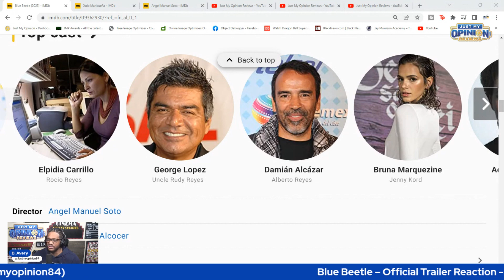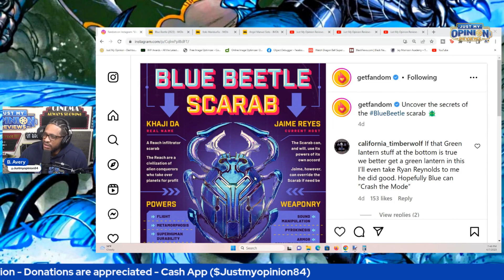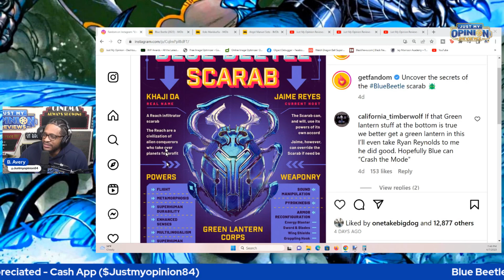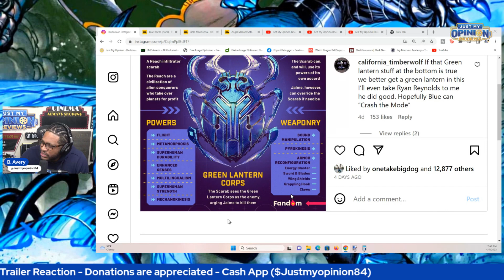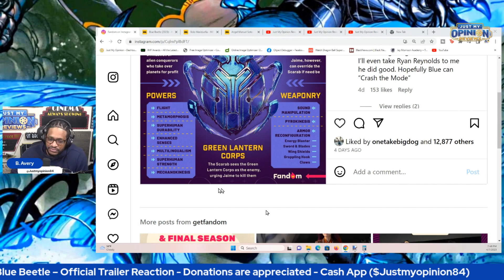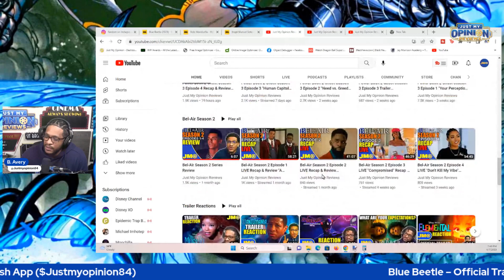Blue Beetle Trailer Reaction